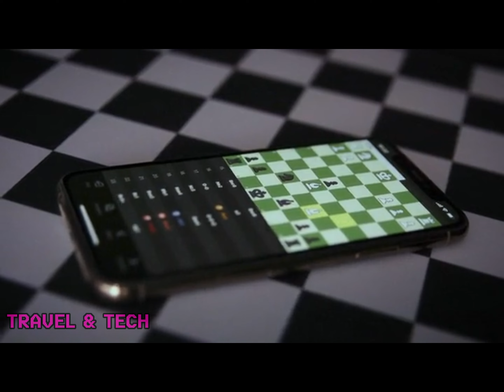ChessUp 2 | Chess.com on a Real Board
Next Generation Of The Number One Selling Smart Chess Board. Supported By Chess.com.
The ChessUp 2 Smart Chess Board is integrated with Chess.com. Enjoy Chess.com's most popular features on a real Chess Board. Play online rated games or practice against A.I. bots.  Play 2 player matches off screen and review your play with Chess.com's game analysis tools. ChessUp 2 is the best of both worlds, online and over the board.